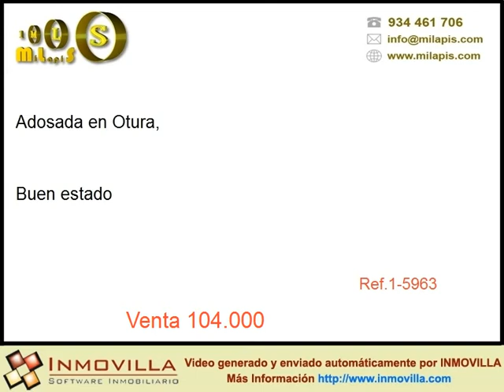Venta Adosada en Otura 104000 eur en Otura, 104000 eur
OPORTUINIDAD 100% FINANCIACIÓN. Casa de Pueblo en Otura, reformada en el 2.004. Tiene 6 dormitorios, salon con chimenea, patio y terraza